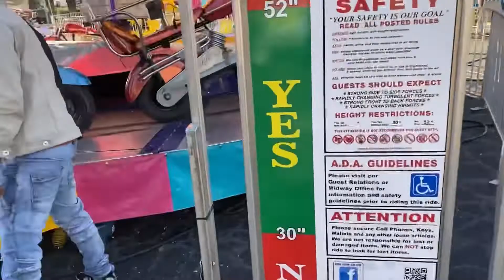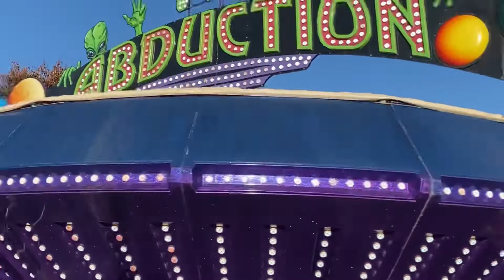Atlanta Fair Fun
Omg I had so much fun at Atlanta fair.